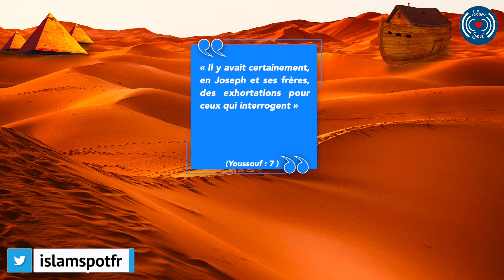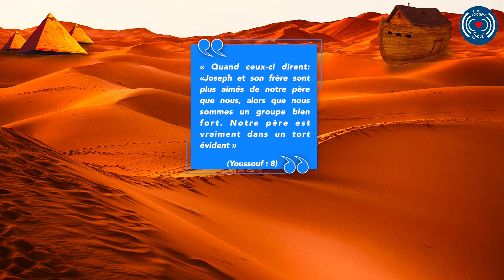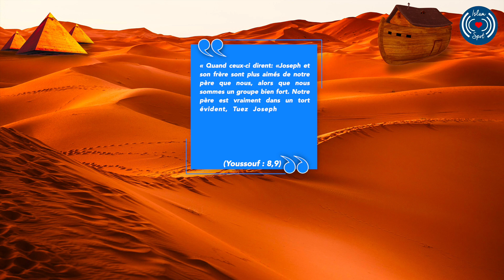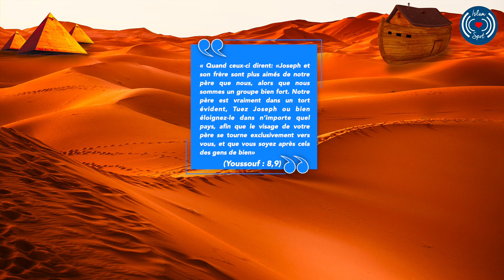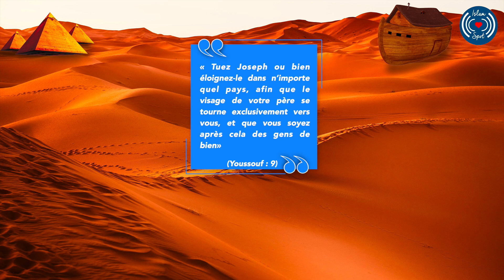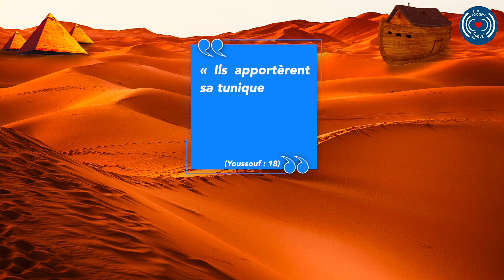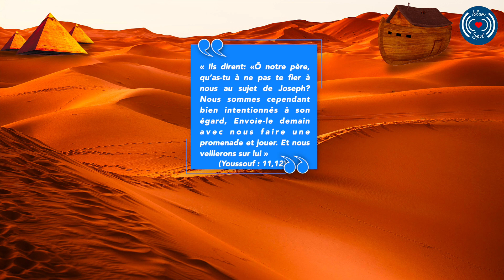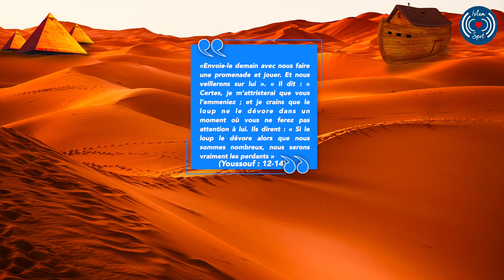YOUSSOUF (JOSEPH) - L'HISTOIRES DES PROPHÈTES (TROISIÈME PARTIE)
Voici la nouvelle série de vidéos sur l'Histoires des Prophètes basé sur ces sources :
Pour les exégèses: les exégèses d’Ibn Kathîr, de Cha‘râwy, de Qortoby. Les livres portant sur les récits des prophètes: Bidaya wa Nihayat (Début et fin) d’Ibn Kathîr.